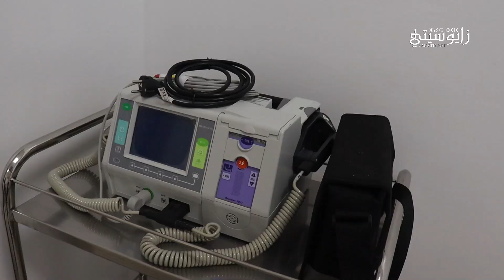توضيحات بخصوص نقل معدات طبية من مستشفى زايو إلى العروي